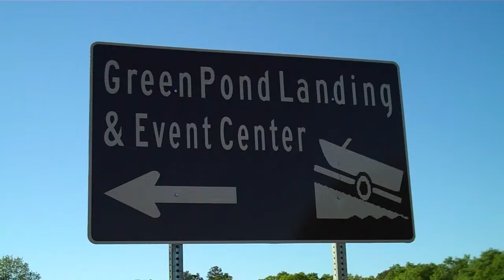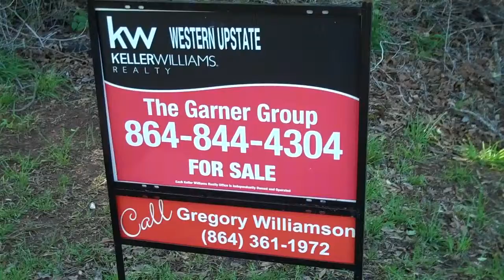Home for sale on Whitehall Rd. KW Reality Anderson,SC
Keller Williams Reality Anderson,SC
Home located on Whitehall RD.ext. near the Green Pond area & Hartwell Lake.